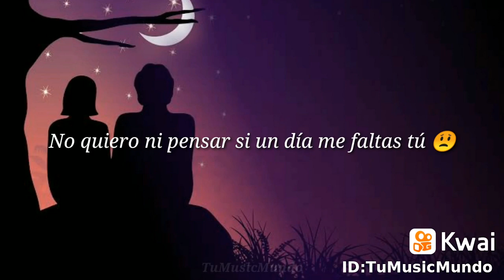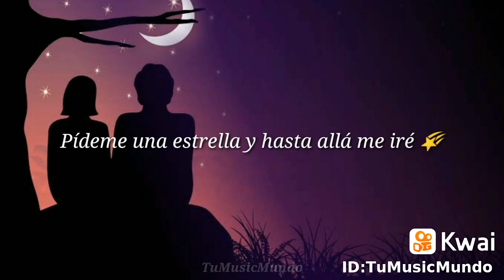estados para whatsapp de amor del 2020 / vídeo de amor para estados de whatsapp